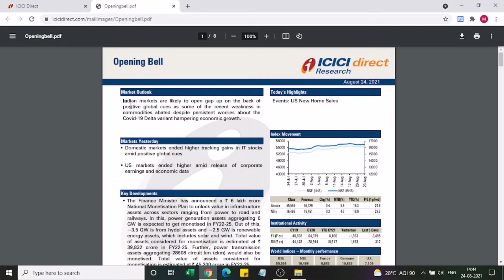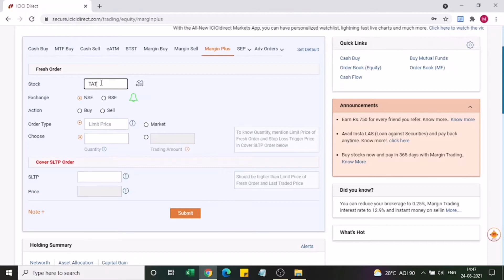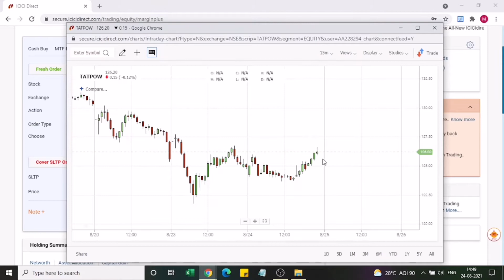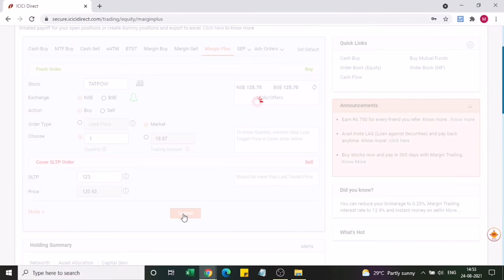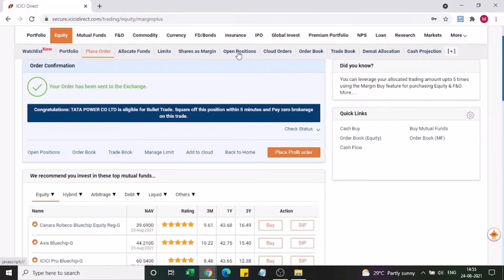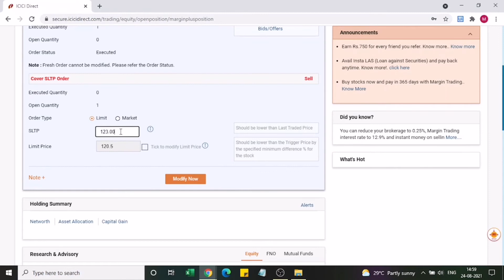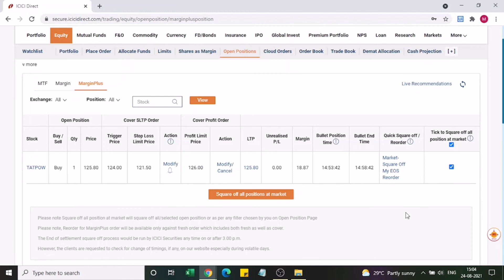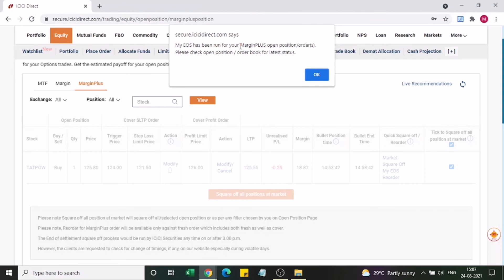How to place a intraday trade in ICICI DIRECT | Malayalam | Stoploss | Bullet plan | Live demo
This video explains the step by step process of how to place an Intraday order using ICICI DIRECT.com. This video contains some of the useful features which can be handy for planning and placing an Intraday order. How to close the position, how to modify the stop loss price and how to set a target price all these details are included in the video. This video will be useful for the beginners who want to start using ICICI DIRECT for trading purpose. Live trading demo is shown in the video which will be useful for the beginners to understand the steps to place an Intraday order in ICICI DIRECT.

Link to open a Demat Account with ICICI DIRECT

If you would like to open trading account with Zerodha, you can use the below link.